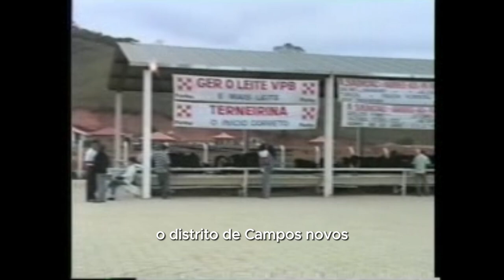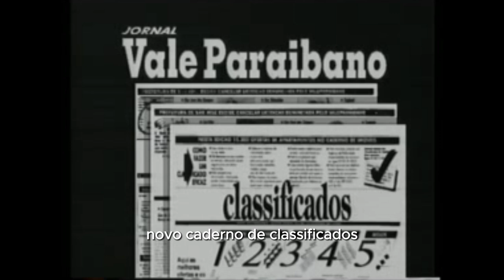VALE RURAL 17